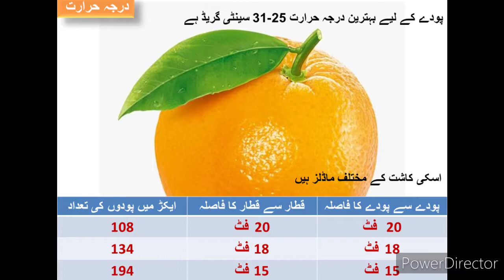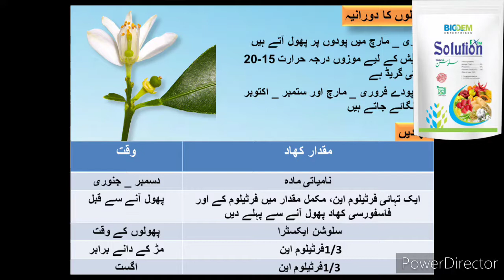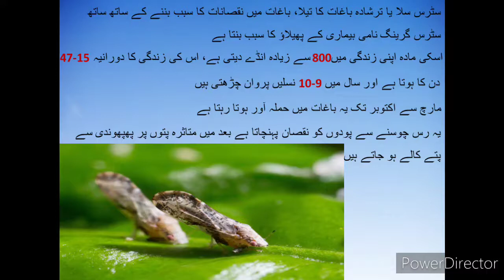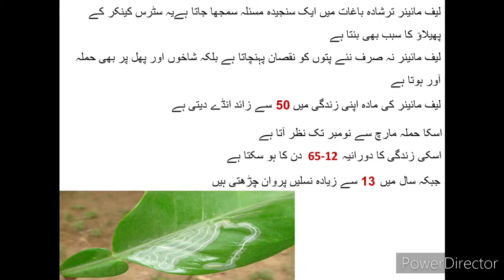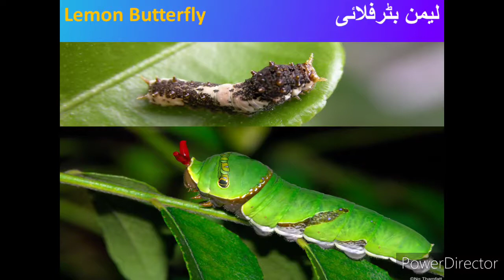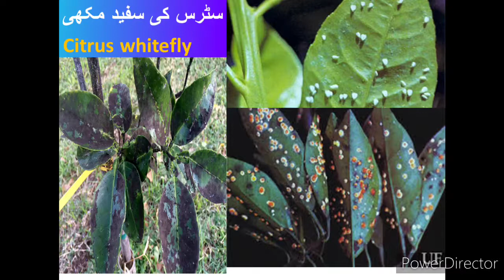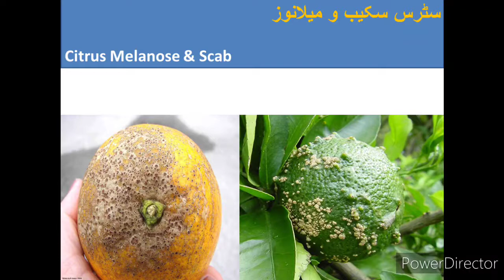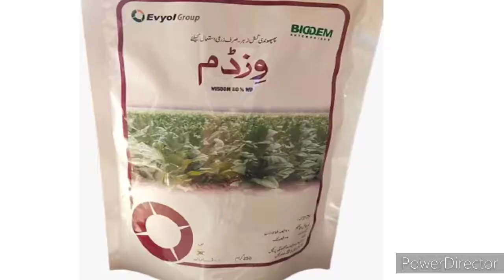Citrus Crop Management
Agriculture sector is a vital component of
Pakistan’s economy as it provides the raw
materials to down the line industries and
helps in poverty alleviation. This sector con-
tributed 19.8% in GDP and it remains by far
the largest employer absorbing 42.3% of the
country’s total labour force.
The citrus fruit ranks at the top in pro-
duction and trade among all fruits produced
the world over. It is highly prized and remu-
nerative fruit, cultivated almost all over the
world. Brazil is the biggest citrus fruit produc-
tion country in the world. World most of the
oranges production is in Brazil and citrus is
rich in orange.
Production
Citrus fruit (mandarins, Clementine &
oranges) is the most important tree fruit crop
in the world. It is consumed direct as a fruit
as well as juice (fresh & concentrates). Citrus
fruits include oranges, mandarins (Kino),
grapefruit and lemons, of which mandarins
(Kino) is of significance to Pakistan. Kino is a
cross between ‘King’ ‘Willow leaf’ species of
Citrus Fruit, successfully experimented at the
Citrus Research Centre, University of
California, USA in 1951. Both of these par-
ents have Indo-China origins. The soil and
climatic conditions in Pakistan have given
‘Kino’ a unique flavor which distinguishes it
from other comparable cultivars (mandarins)
grown in the World.
Currently, in Pakistan citrus fruits are
grown on an area of 206,569 hectares with
production of 2.36 million tonns in 2015-16.
Citrus is divided into different groups Sweet
oranges, Mandarin, Grape fruit, Lemon and
Lime which are being grown commercially.
Citrus fruit is grown in all four provinces of
Pakistan but Punjab produces over 98% of
the crop because of its greater popuation,
favorable growing conditions and adequate
water.
More than 98% of citrus fruit is pro-
duced in Punjab and 70% of it is under kino.
In fact kino has monopolised the citrus farm-
ing in the country.
Major citrus growing areas in Pakistan:
Pakistan has several varieties of citrus
fruit, in addition to the popularity known as
Kino all of which may interest importers in
Asia and Europe. Kino is rightly called the
king of all the varieties of easy peelers and
excels the best varieties of the world.
Pakistan is the 12th largest producer of citrus
and the largest producer of Kino in the
world. Its juice contest 44% to 47.5% which
is the highest for all easy peelers varieties.
The sugar content is 12 – 13% and each
100ml of kino contains 20-25 mg of vita-
mins-C.
Pakistan produced Kino 80% more than
other Citrus fruit and application of modern
techniques at all stages of growth and during
the post-harvest phase could not only add
value to the fruit to attract premium price
but also increase export volume to fetch
much needed foreign exchange to the coun-
try.
Citrus cultivars are grown in varying
quantities in countries with tropical or sub-
tropical climate. Citrus stands first in area and
production among the worlds tree fruits. In
Pakistan also, citrus fruits are the most
important fruit crops grown on the area of
206,569 hectares with production of 2.5 mil-
lion tonnes. Citrus fruit is grown in all four
provinces of Pakistan but Punjab produces
over 98% of the crop because of its greater